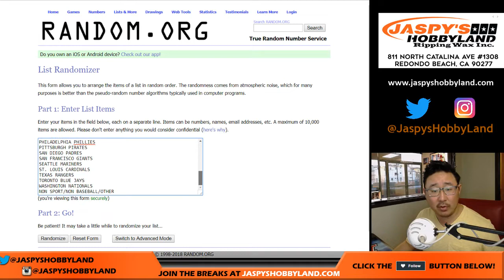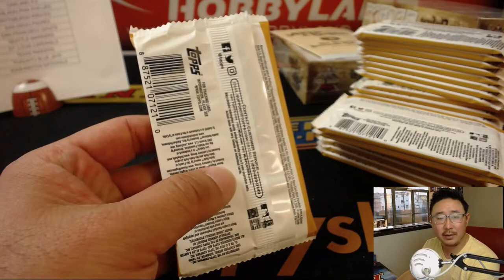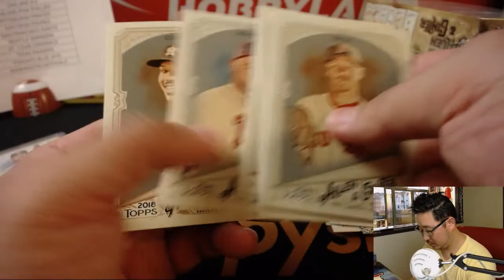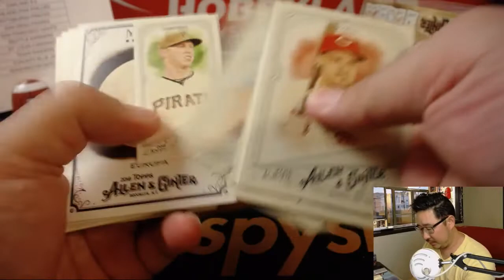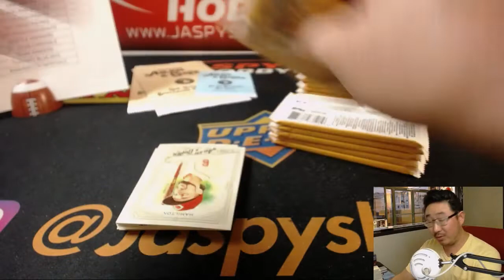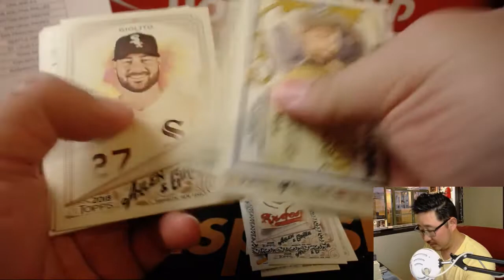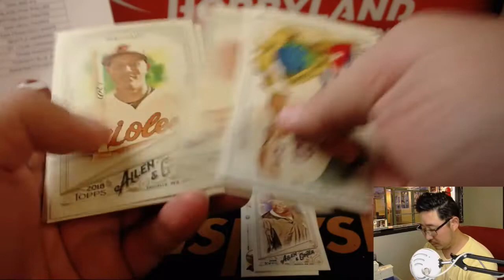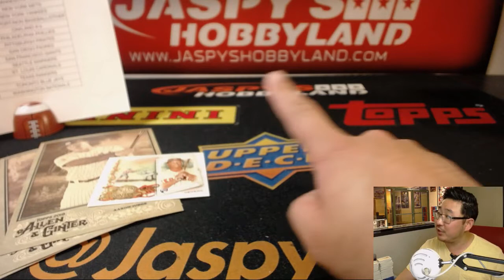Tu, 07/24/18 [4Box (1/3) RT] #9 - 2018 Topps ALLEN & GINTER Baseball (MLB)